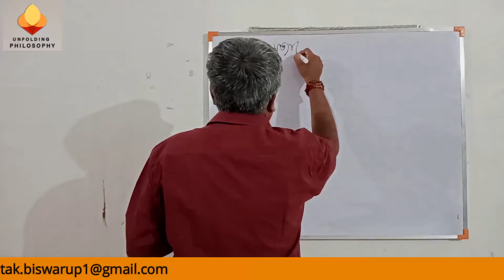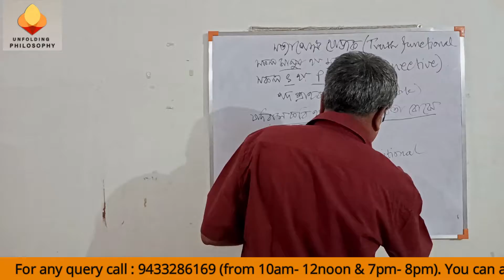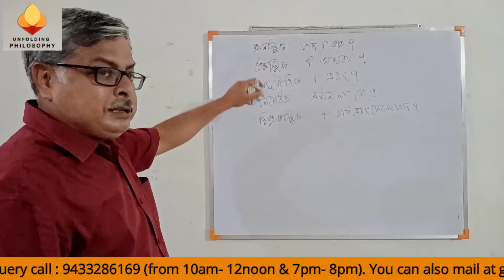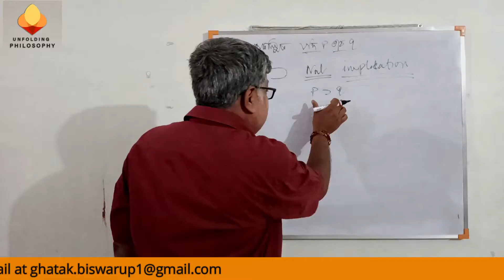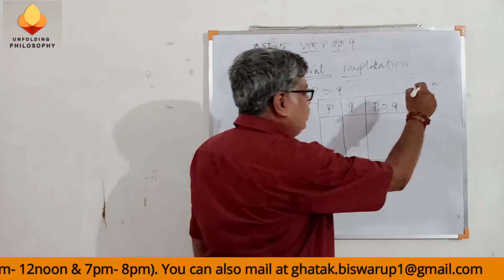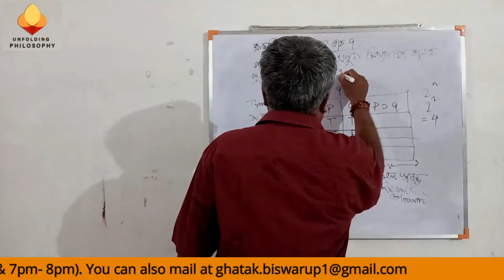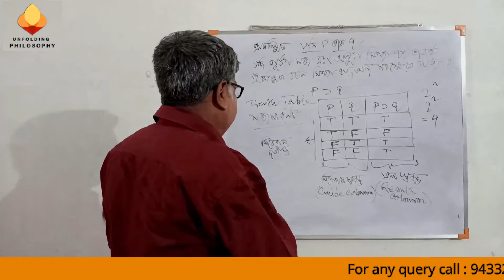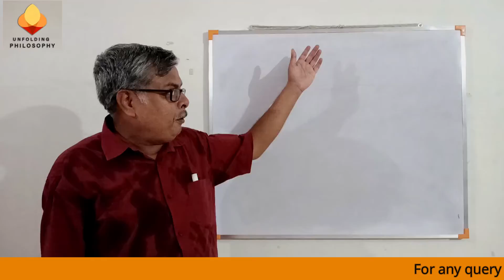অষ্টম অধ্যায় - সত্যাপেক্ষ যোজক (Truth functional connective) || Part-1 withme @youtube